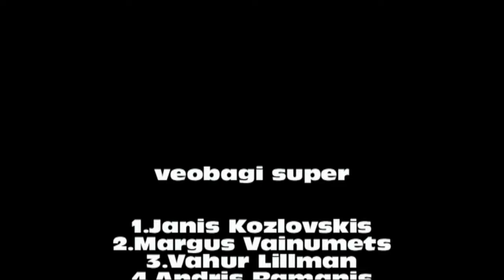Jaanikese autokross EMV BMV 3 2013